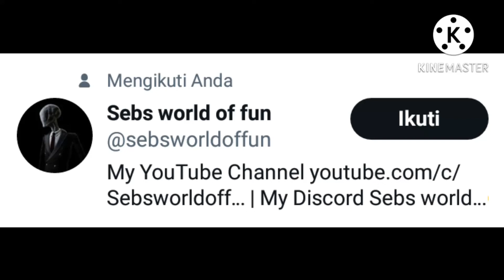Bruh Why He Follows At Me In My Twitter But I Was So That And I Know That Cuz He Was Danger